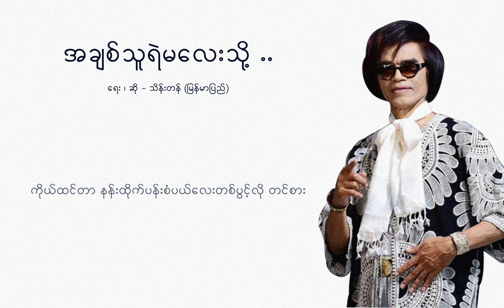အချစ်သူရဲမလေးသို့ - ရေး ဆို - သိန်းတန် | Ah Chit Thu Ye Ma Lay Toe - Thein Tan (Official Lyric)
Song Name - Ah Chit Thu Ye Ma Lay Toe | အချစ်သူရဲမလေးသို့
Artist            - သိန်းတန်
Composer   - သိန်းတန်

★5: တစ္ရြာသားနဲ ပဝါပါး - စိုင္းဆိုင္ေမာ၀္ Ta Ywar Thar Nat Pa War Par - Saimao-Sai Sai Maw (Official MV)

အားေပးနားဆင်မႈကိုအထူးေက်းဇူးတင္ပါတယ္။